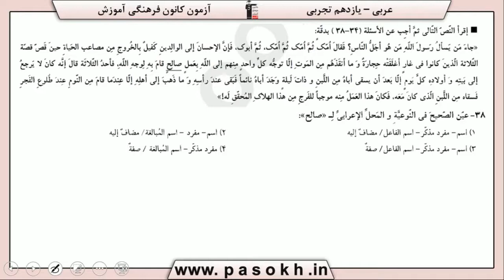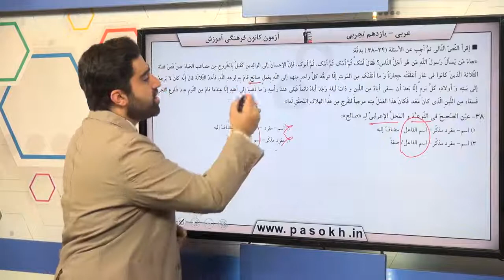پایه يازدهم تجربي عربي 2 نحليل صرفي و محل اعرابي تحليل صرفي و محل اعرابي سوال 38 درصد پاسخگویی 43